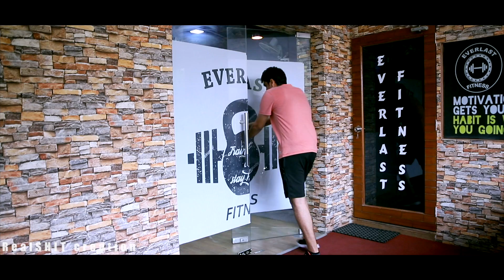How to Loose Weight- Good Friend Vs Best Friend | RealHit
This video is about how friends help each other when it comes to give fitness tips.

Edit- Honey And Team RealShit